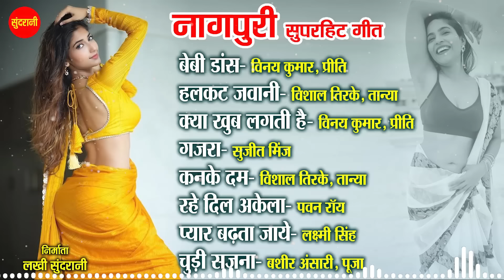Trending Song🔥Nagpuri🔥Khortha Song || Nagpuri Jukebox || 2024 Non stop ⛔ popular nagpuri song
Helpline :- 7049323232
Mohan Sundrani Present's

Song - Nagpuri Jukebox
Singers - Basir ,Vinay Kumar ,Priti barla, sujit ,Lashmi Singh
Language - Nagpuri
Genre - Regional
VIDEO WORLD

Songs :-
              * Beby Danch - 00:03
              * Halkat Jawani - 03:20
              * Kya Khub Lagti Ho - 07:19
              * Gajra - 12:08
              * Kanke Dam - 16:01
              * Rahe Dil Akela - 19:12
              *Pyaar Badhta Jaye - 24:49
              * chudhi Sajna - 31:03

New Nagpuri
nagpuri video
Nagpuri song
Nagpuri trending songs
Pawan roy heet song
Sadri romantic songs
Sadri dance video